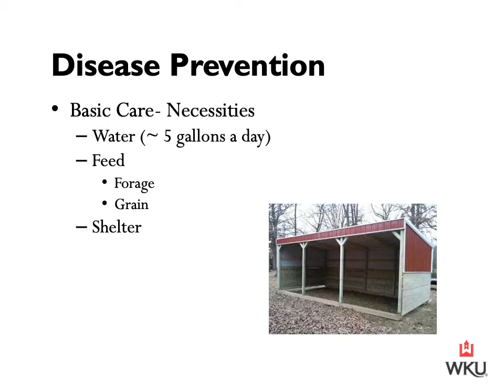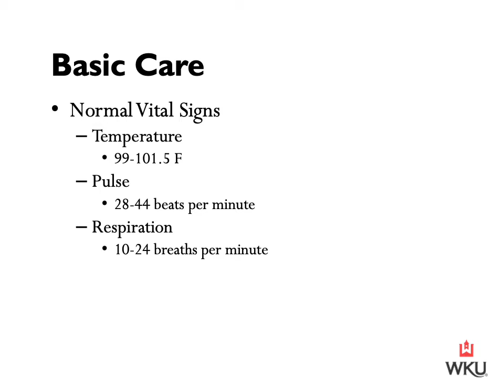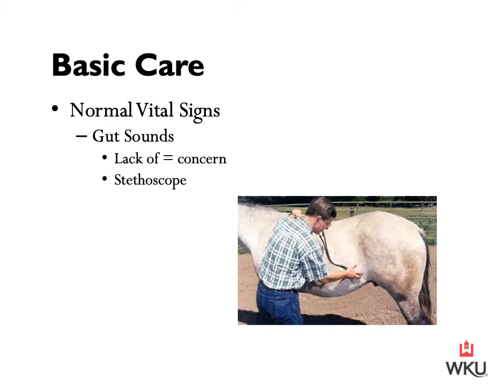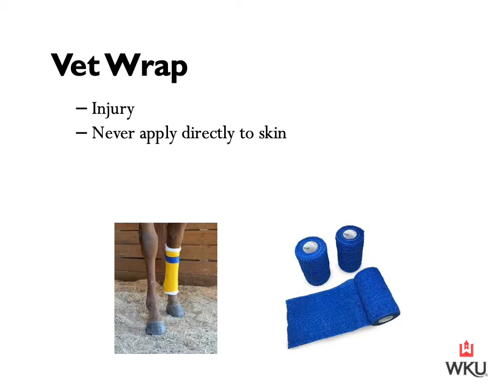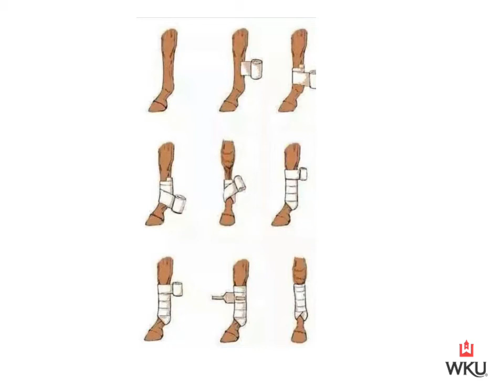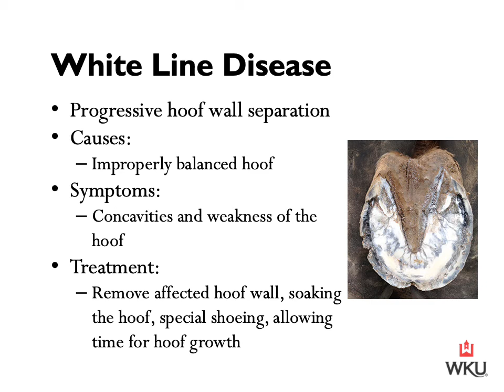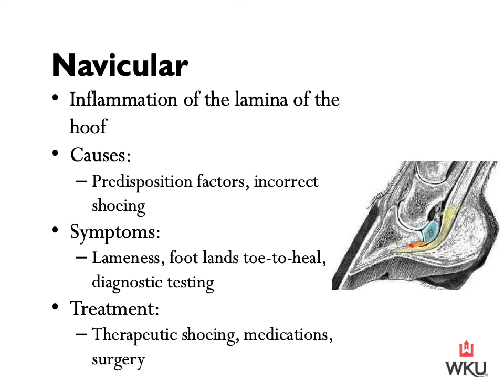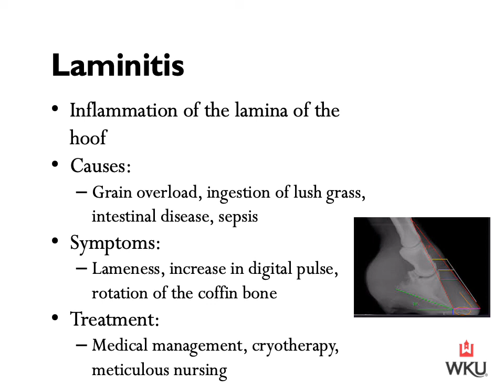Equine Disease Prevention (Edited)